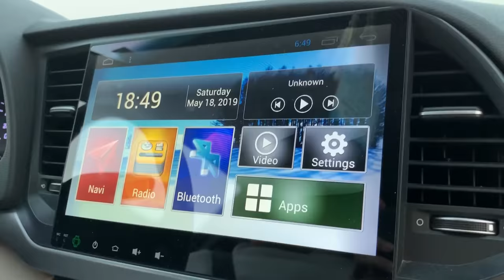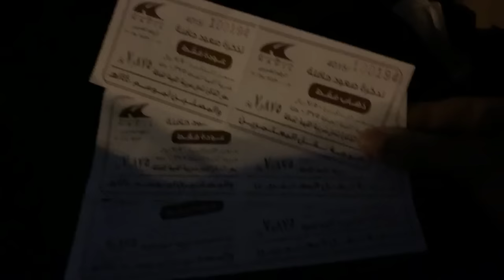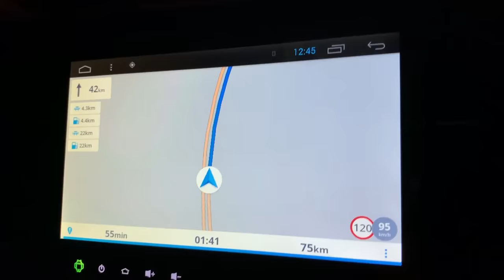Ramadan 2019 Umrah || Trip to Makkah Vlog || رمضان میں عمرہ